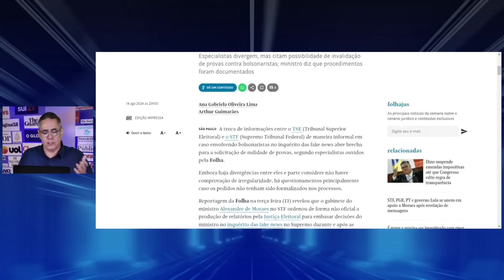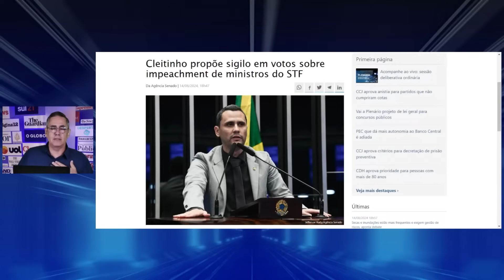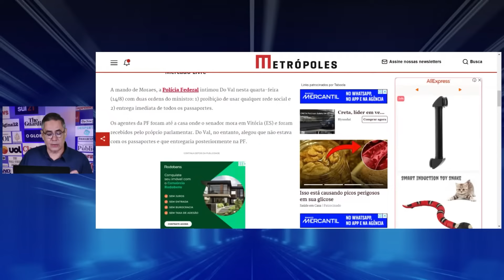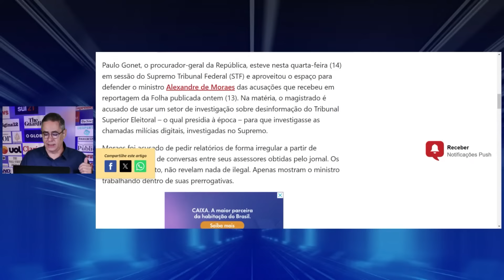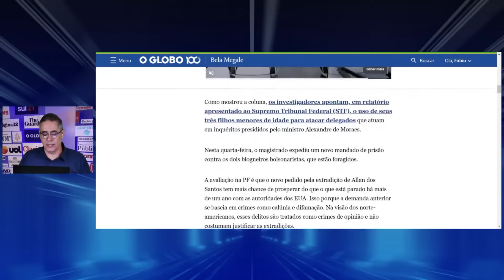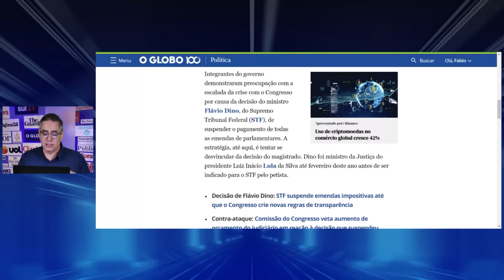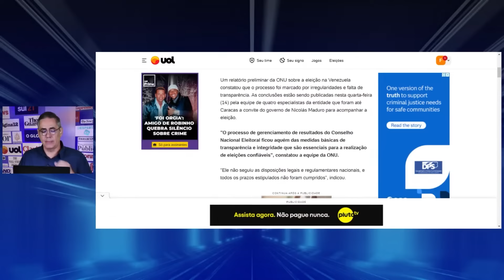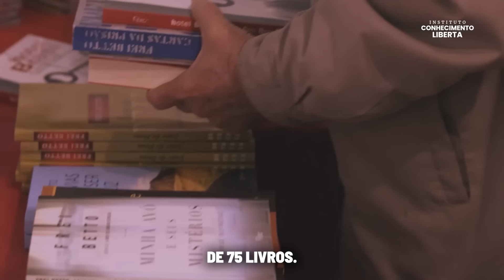DESPERTA ICL - 15/08/24 - DINO EXIGE TRANSPARÊNCIA NAS EMENDAS PARLAMENTARES E CONGRESSO REAGE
Comissão do Congresso rejeita MP com crédito de R$1,3 bi ao Judiciário após Dino suspender emendas;

Damares defende impeachment do ministro Alexandre de Moraes;

Governo tenta se desvincular da decisão de Dino para evitar escalada da crise com o Congresso;

Cleitinho propõe sigilo em votos sobre impeachment de ministro do STF;

Marcos do Val compra briga com Moraes e descumpre ordens do STF;

PF vai usar novo argumento para pedir extradição de Allan dos Santos aos EUA;

Lira adia destaques do projeto que cria comitê gestor do IBS após decisão de Dino sobre emendas.